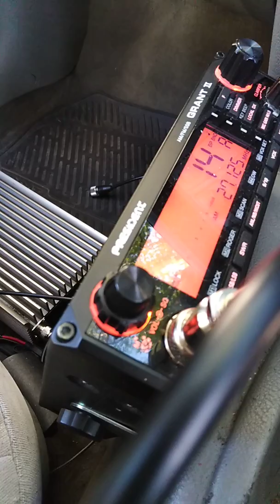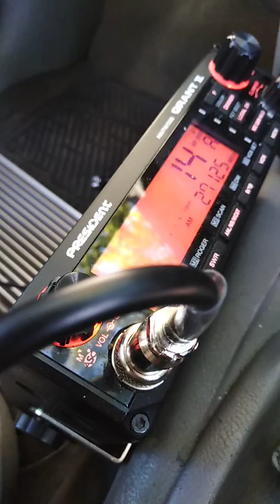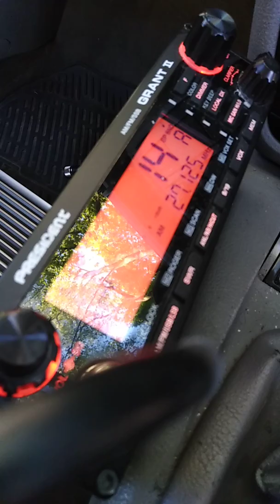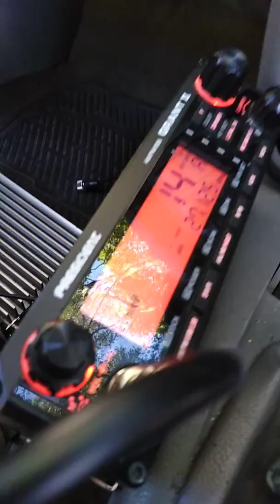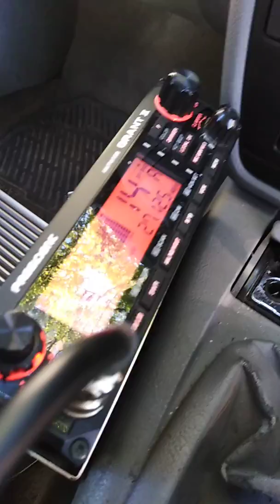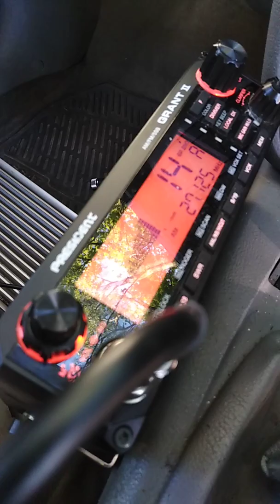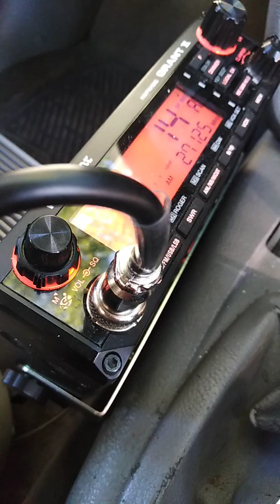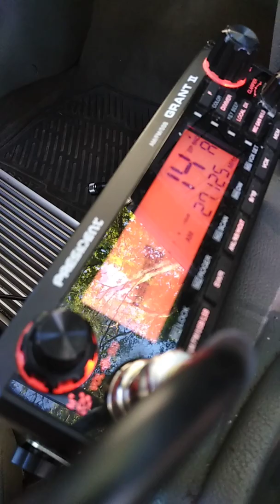Tuesday AM Evening Network 27.125AM 14/05/2019 part 2